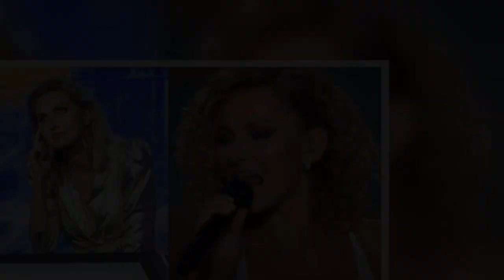TYLKO NA PUDELKU: Pracownik TVP TŁUMACZY ZA MORO: "Fałszowanie nie należy w rzeczywistości do pani J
TYLKO NA PUDELKU: Pracownik TVP TŁUMACZY ZA MORO: "Fałszowanie nie należy w rzeczywistości do pani Joanny, tylko do TANCERKI SYMULUJĄCEJ ŚPIEWANIE"!
Joanna Moro w niedzielę już po raz drugi w karierze dała popis swoich umiejętności wokalnych na żywo. Pracownik TVP twierdzi jednak, że ktoś podłączył mikrofon... tancerce. Wierzycie w to?

Joanna Moro długo będzie wspominać tegoroczne wakacje. Najpierw, korzystając z wakacyjnego luzu i pozując w bikini, martwiła się o ginących Afgańczyków, a gdy p  ...